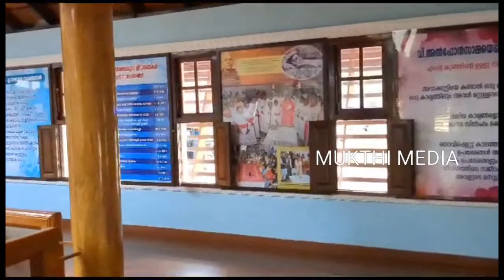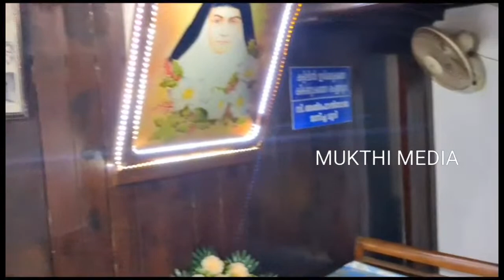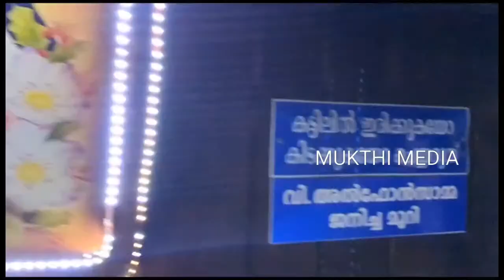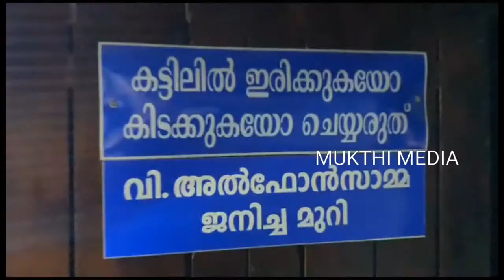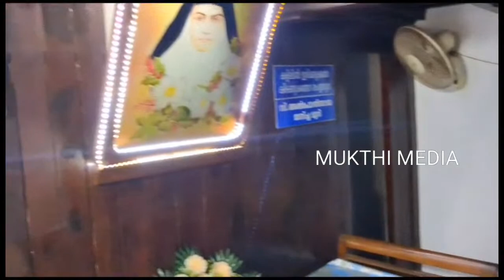Alphonsa thirunnal day 01